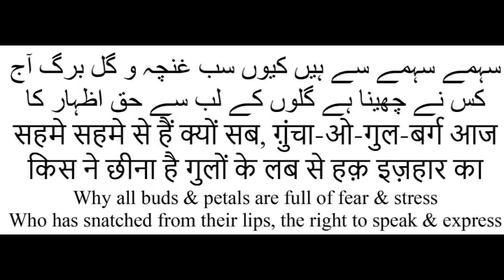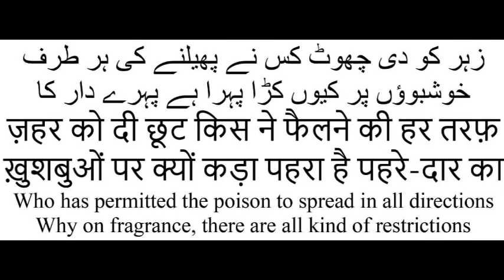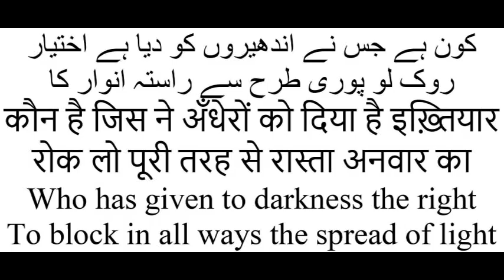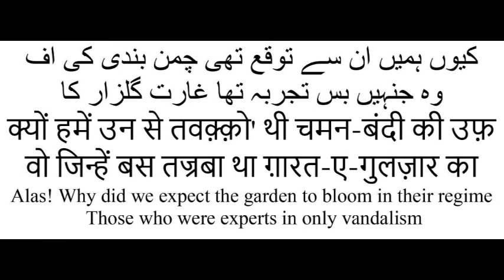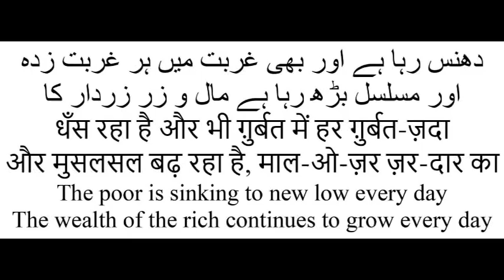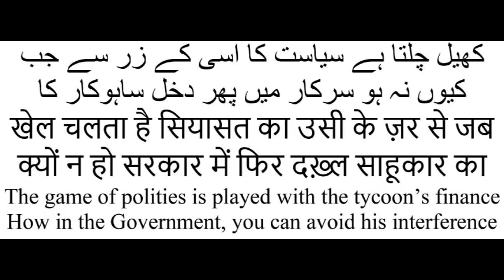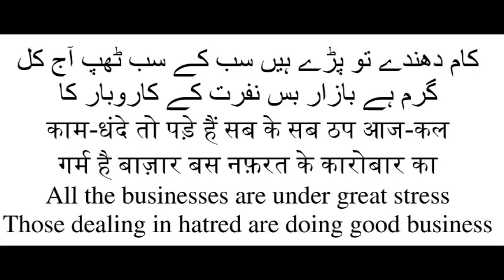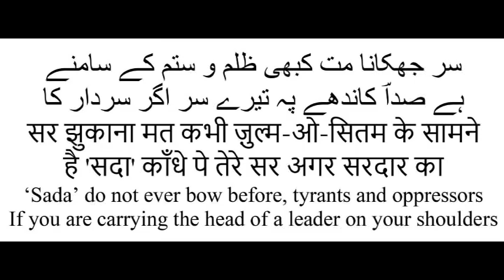पत्ता पत्ता क्यूँ है दिल अफ़्गार इस गुलज़ार का -----پتہ پتہ کیوں ہے دل افگار اس گلزار کا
Singer : Ustad Ghulam Abbas Khan